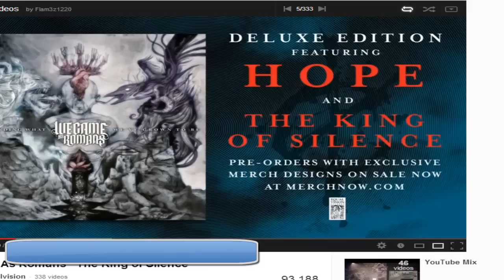Ben Fapples...?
Bridding for teh lols im bad i know swaq